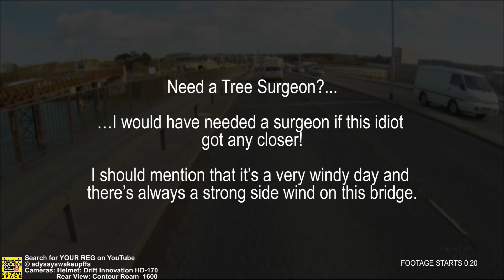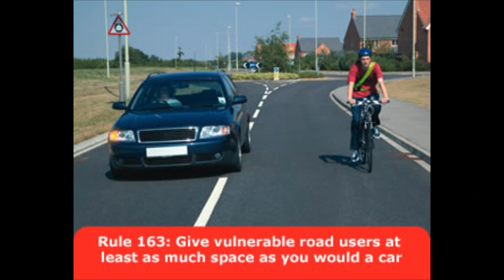HX05LYH Eco-Arborist Tree Surgeon - Close Aggressive Pass - Protrees.co.uk Uncensored Version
This clip is a re-edit of a previously uploaded clip that was removed by YouTube because it was deemed 'inappropriate' on the grounds of 'privacy' following a complaint.

An uncensored copy of this clip is available for viewing and downloading at MediaFire.com:

Feel free to download it and upload it to your channel! :)

Need a Tree Surgeon?...

...I would have needed a surgeon if this idiot got any closer!

I should mention that it's a very windy day and there's always a strong side wind on this bridge.

Naturally the driver is so ashamed of his behaviour, he tried to get it removed but has now created more and more bad publiclity for the "company".